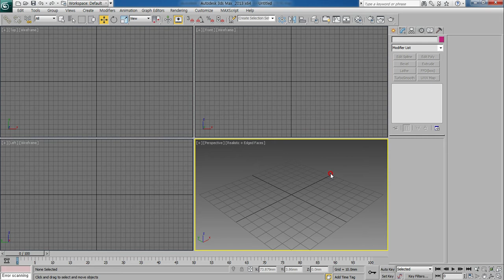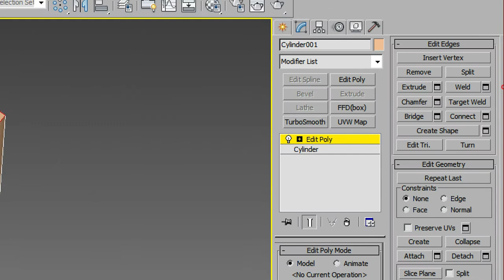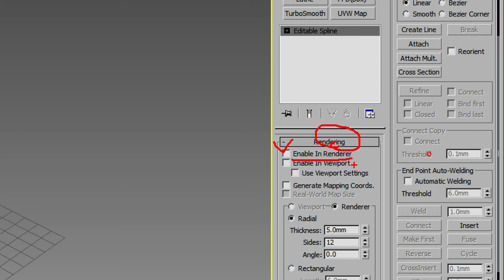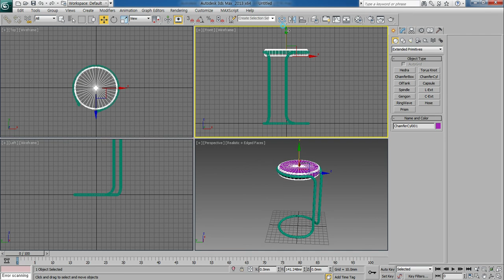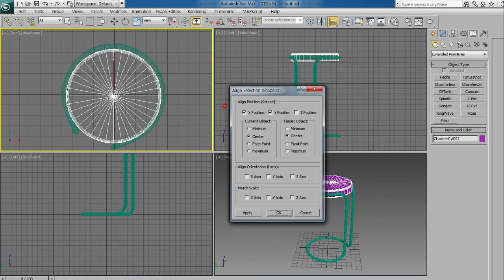승희쌤 의 맥스 강좌. 스툴의자 만들기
edit poly, edit spline, 모델링